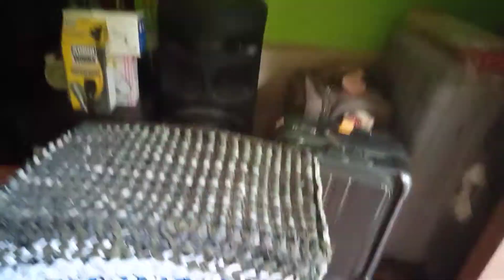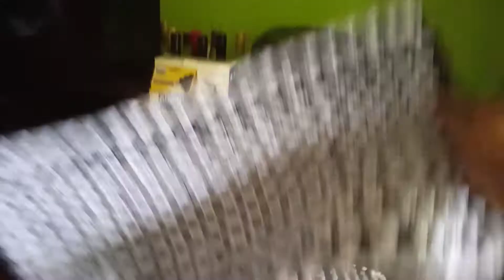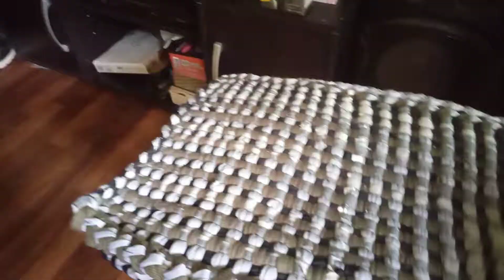LORNA'S VLOG # Doormat finished product